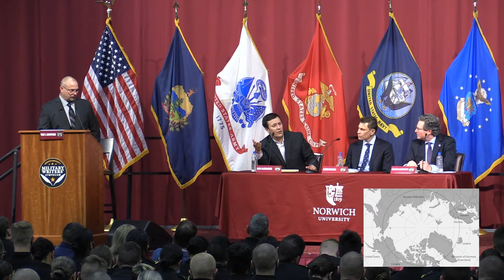Norwich Univ. Military Writers' Symposium - Global Conflict or Cooperation? Evolving Arctic Security